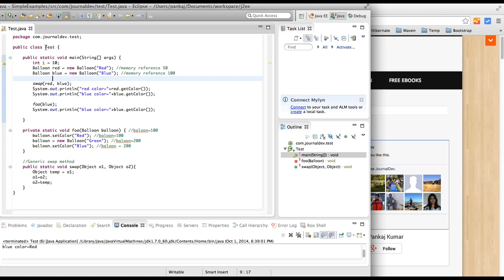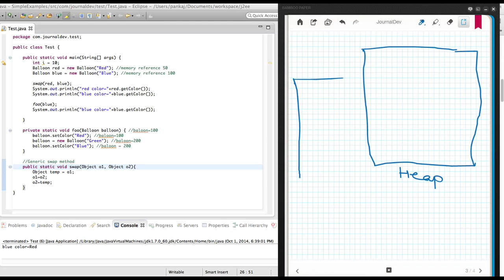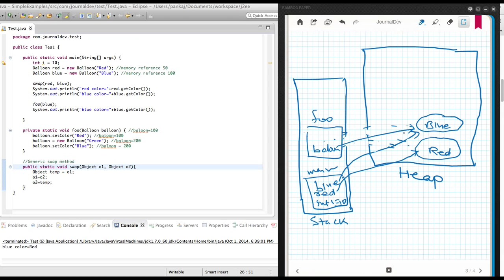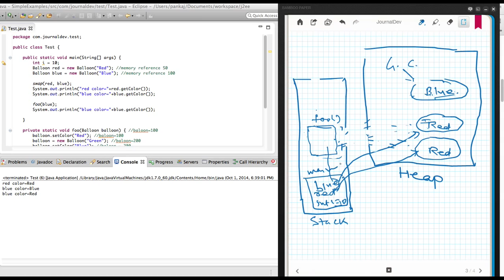Java Pass By Value Stack Heap Memory Explanation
Explanation on Java Heap Memory, Stack Memory and how variables and references are created and how java is pass by value.